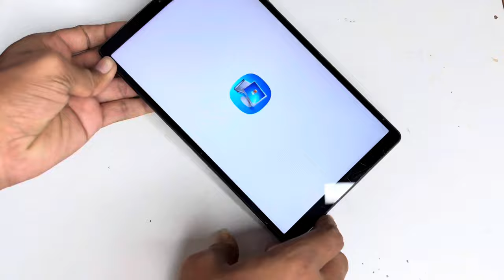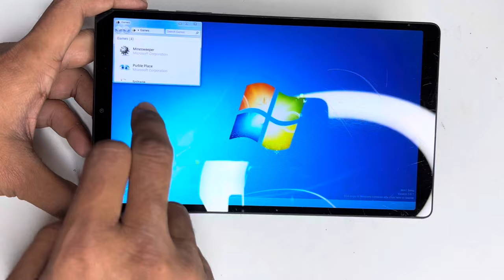jagananna tab || SCHOOL TABS నీ COMPUTER లాగామార్చేసా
similar search jagananna tab welcome to all apps in telugu